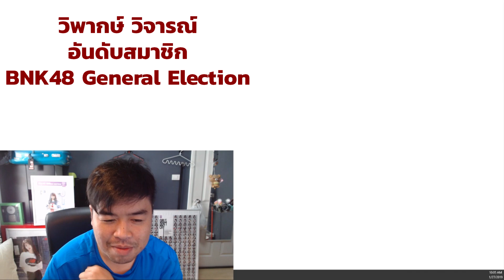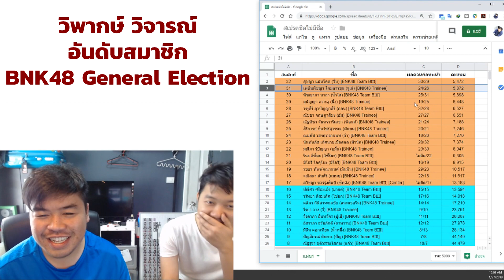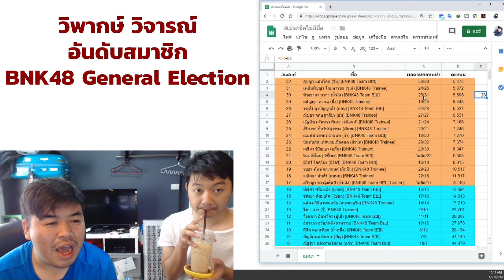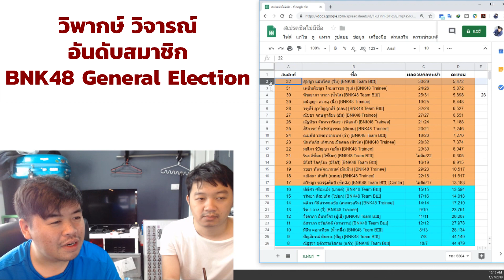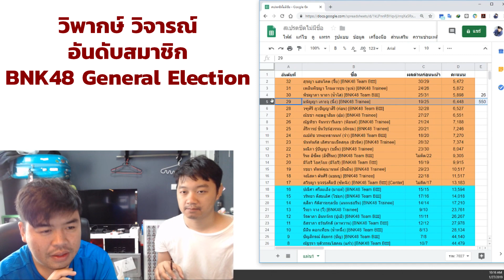บันทึก Live : BNK48 General Election - วิพากษ์วิจารณ์อันดับสมาชิก ลำดับ 29-32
ทั้งหมดเป็นความเห็นส่วนตัวของเราสองคนเท่านั้นนะครับ
ยินดีน้อมรับความคิดเห็นที่เป็นเหตุผลเสมอครับ